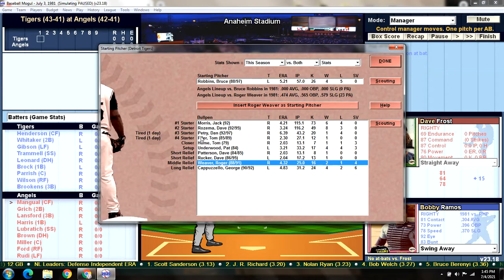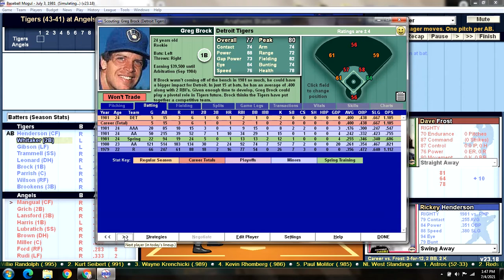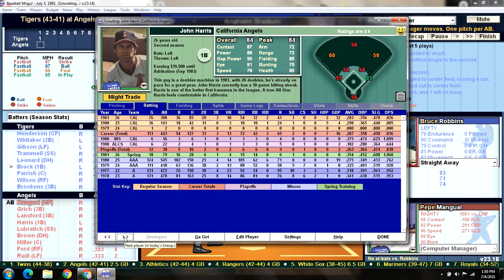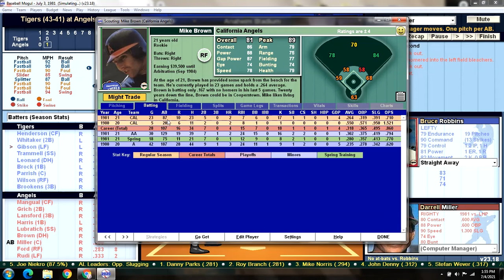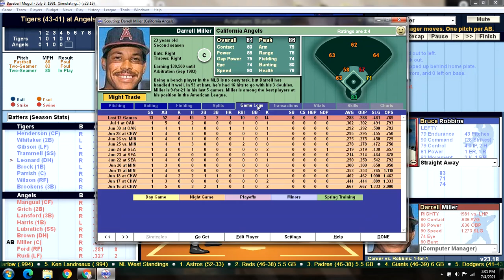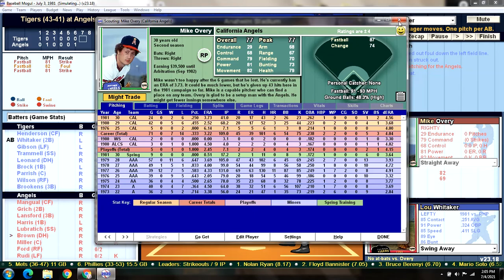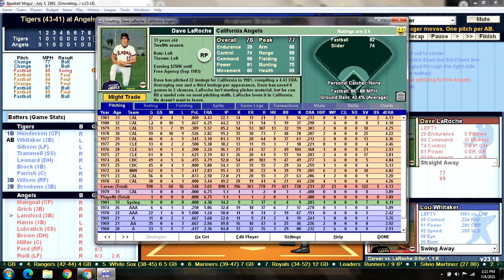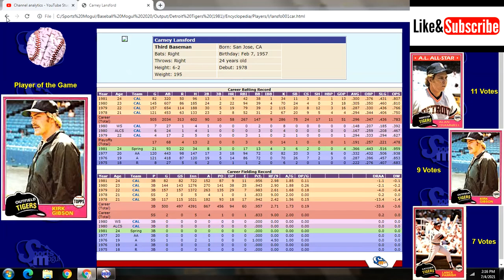Game 85 - 1981 Detroit Tigers Season Replay v California Angels @ Anaheim Stadium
DET (43-41): Bruce Robbins (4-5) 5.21 v CAL (42-41): Dave Frost (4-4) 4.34
TIGERS:                                                        ANGELS:
1) Rickey Henderson CF                           1) Pepe Mangual CF
2) Lou Whitaker 2B                                    2) Bobby Grich 2B
3) Kirk Gibson LF                                       3) Carney Lansford 3B
4) Alan Trammell SS                                 4) John Harris 1B
5) Jeffrey Leonard DH                              5) Steve Lubratich SS
6) Greg Brock 1B                                       6) Mike Brown DH
7) Lance Parrish C                                    7) Darrell Miller C
8) Glenn Wilson RF                                   8) Dan Ford RF
9) Tom Brookens 3B                                 9) Joe Rudi LF

Original Topps artwork by Jeremy DeJong